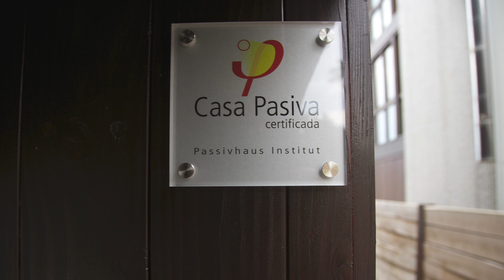IV Presentación del caso práctico de una vivienda certificada Passivhaus por Micheel Wassouf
Lunes 12 de agosto 2019.
Curso Introducción al estándar Passivhaus para climas cálidos con Micheel Wassouf
De la mano de Micheel aprenderás las bases del estándar Passivhaus a través de un ejemplo real: una casa que recientemente ha conseguido la certificación.